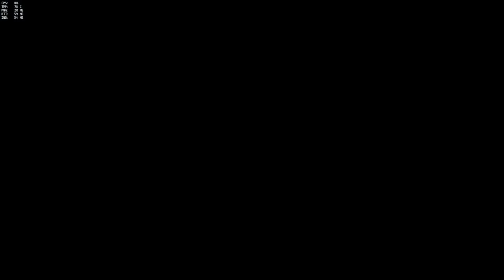SUDDENLY FURRIES - Overwatch Fun Game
Yes if it's not evident by my avatar, yes I'm a furry

And in this game we suddenly share a lobby with even more furries that I recognise and know in real life!

Overwatch is owned by Blizzard.